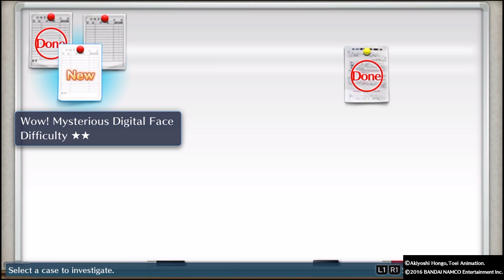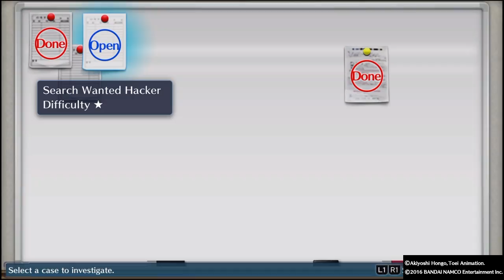Digimon cybersleuth ep 9( cases cases cases )